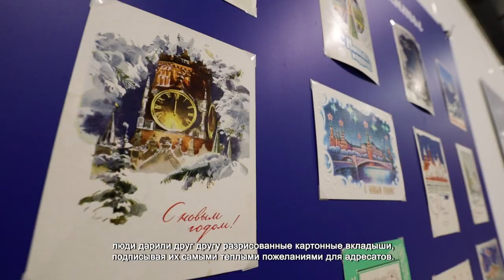В АРТИШОКЕ ОТКРЫЛАСЬ ПРАЗДНИЧНАЯ ВЫСТАВКА